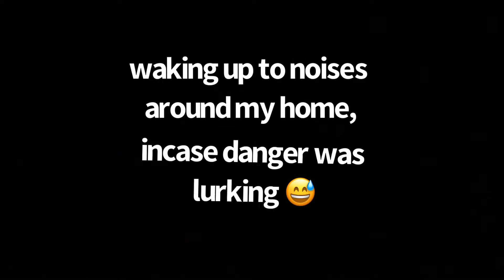Living on the land in Uganda - a new companion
These are the first few days of footage from living on the land. On my second day, i found my companion - yannicko 😁. Hes helping me make sure the area is safe at all times. More good stuff on the way ✌️🌿